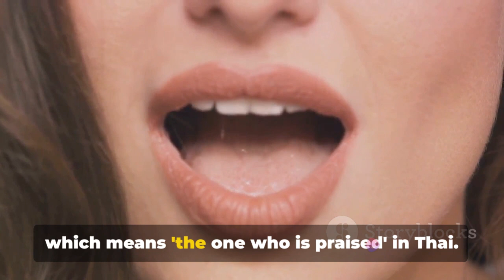Top 10 Facts about Lalisa Manobal: The K-Pop Sensation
In this video, we are exploring the top 10 facts about Lalisa Manobal, the K-pop sensation from BLACKPINK. From her early life to her rise to stardom, we uncover interesting tidbits about this talented artist. Whether you're a dedicated BLINK or just curious about the K-pop industry, this video is sure to entertain and educate you. Let's celebrate the incredible journey of Lalisa Manobal together.

OUTLINE:

00:00:00 Introduction to Lalisa Manobal
00:00:32 The Countdown Begins
00:01:29 Unveiling the Top 5
00:02:26 Recap and Conclusion